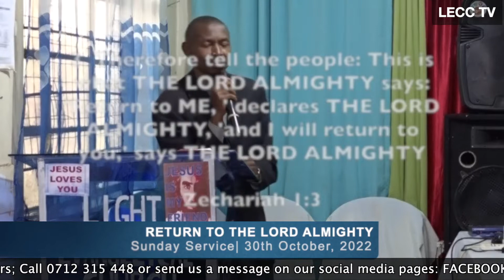RETURN TO GOD| PASTOR ROBERT MOSES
In this sermon, Pastor Robert uses the words GOD spoke in Zecharia 1:3 and shows just how relevant those words are today and to this Church.